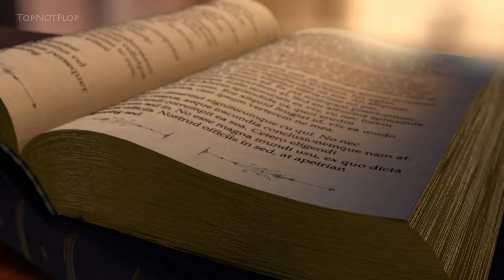Top 10 Magic / Fantasy TV Series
0:00 - intro
0:23 - Shadowhunters: The Mortal Instruments | IMDb: 6.5 (3 Seasons)
1:05 - The Wheel of Time | IMDb: 7.1 (1 Season)
1:40 - The Librarians | IMDb: 7.2 (4 Seasons)
2:25 - Motherland: Fort Salem | IMDb: 7.3 (3 Seasons)
3:16 - The Nevers | IMDb: 7.4 (1 Season)
4:00 - Chilling Adventures of Sabrina | IMDb: 7.4 (4 Seasons)
4:53 - Once Upon a Time | IMDb: 7.7 (7 Seasons)
5:40 - His Dark Materials | IMDb: 7.8 (3 Seasons)
6:15 - Merlin | IMDb: 7.9 (5 Seasons)
6:56 - A Discovery of Witches | IMDb: 7.9 | (3 Seasons)